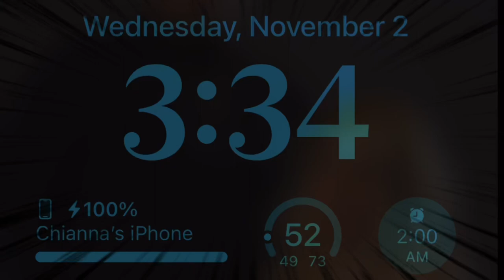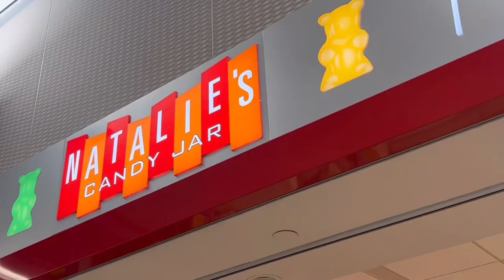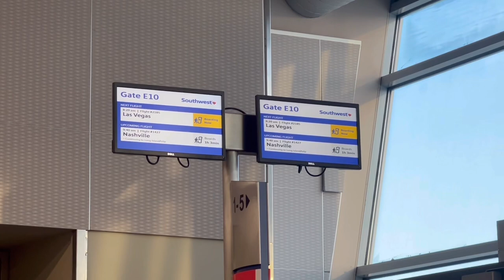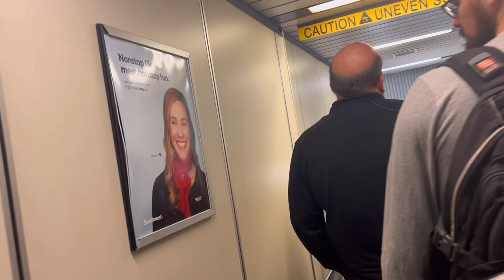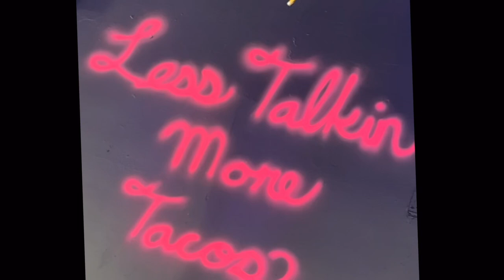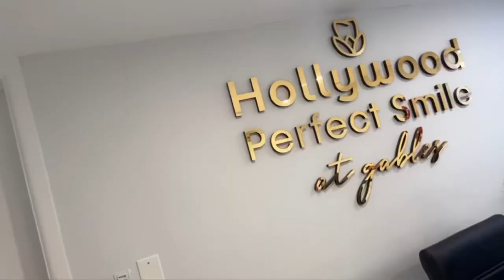VLOG | BaeCation to Miami | Finally getting BBL | Ron got Veneers 🦷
Hey everybody I’m back with another video!!! I finally went and got my bbl y’all! After years of talking about it I went to Miami to finally do it… my fiancé also got his teeth done and they look amazing. if you want to stay updated with us don’t forget to click that notification button for our next videos

ALSO….

AnnaandRon